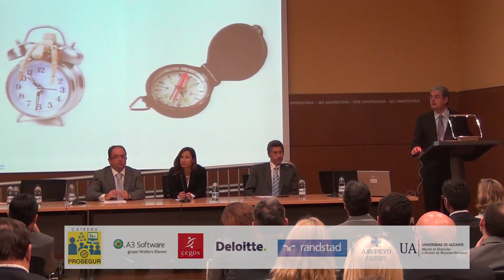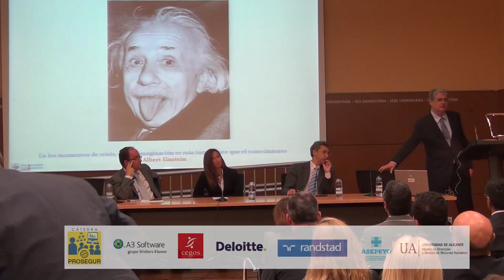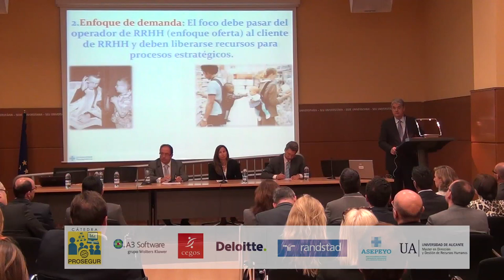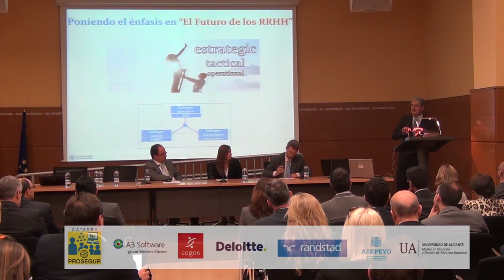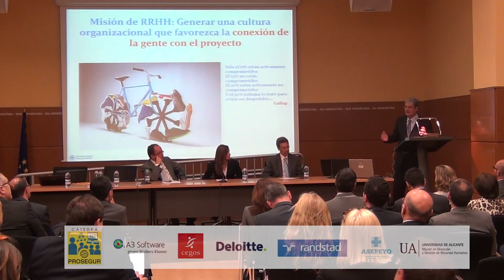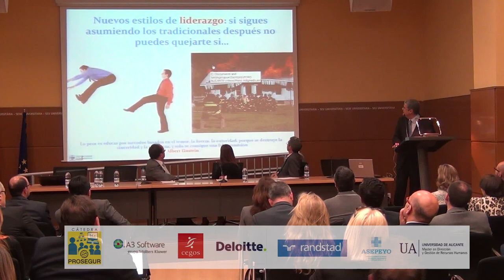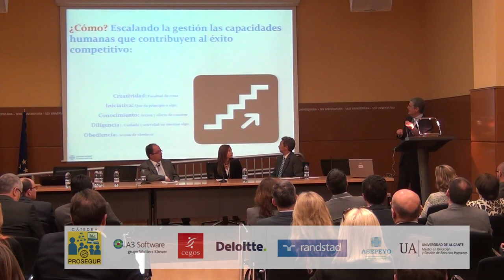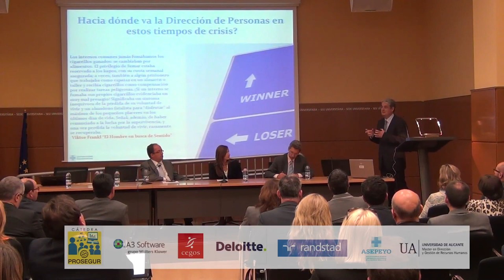Claustro Profesores Máster en Dirección y Gestión de Recursos Humanos 2013 | Ricardo Alfaro